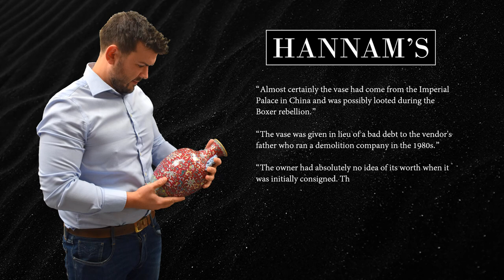House record £520,000 vase at Hannam's Auctioneers, Hampshire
Here is a short video of the Chinese twin-handled Famille Rose porcelain Falancai ruby glazed vase we sold in August for £520,000.